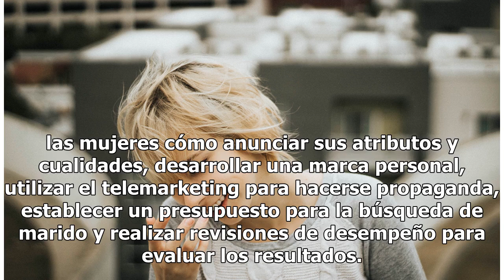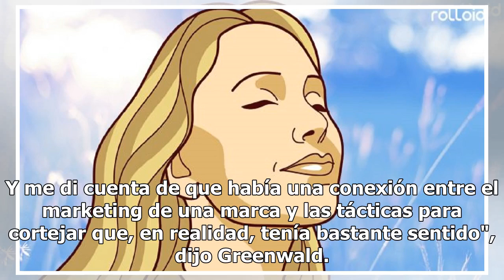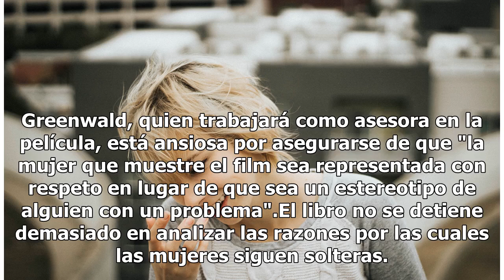Cómo conseguir marido según las técnicas de la Universidad de Harvard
¿Buscando al hombre ideal? ¿Sientes que es momento de conocer a la persona que te acompañe para siempre? Quizás ha llegado el momento de lanzar una nueva estrategia, de revisar tus cualidade...